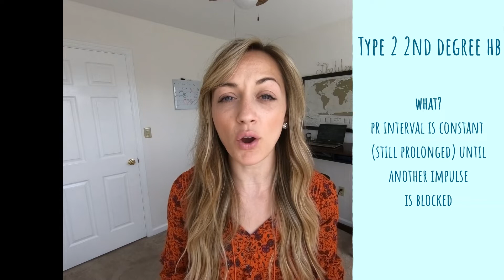Understanding 1st, 2nd, 3rd Degree Heart Blocks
Join in on a week long series learning about CARDIAC DYSRHYTHMIAS.
In this video I touch on the following topics: what the types of Heart Blocks are, the causes, symptoms, and management. (Everything you need to know for NCLEX!)

Wondering what stethoscope I use on a day to day basis?!

MED SURG NCLEX REVIEW BOOK (Q&A FORM): Paid amazon

NURSING SCHOOL NCLEX FLASH CARDS: Paid amazon

This video was recorded on a Canon EOS M50 Mirror-less. You can find that paid link here!

When recording videos I also have my camera a tripod which also comes with a cell phone holder! You can find that here too! (paid link)

If you have seen some of my oldest videos or my Puerto Rico Rain forest VLOG you will notice the camera angle looks a bit different. That was recorded on a GoPro Hero 6, which is great for travel videos, water sports, and adventures!

This video was edited on the a DELL computer (paid link below)